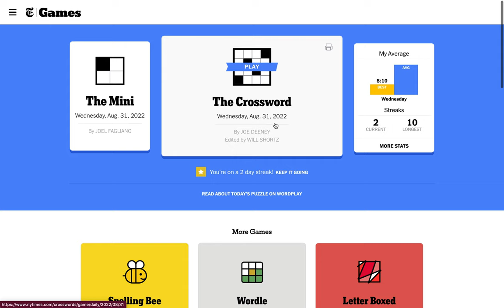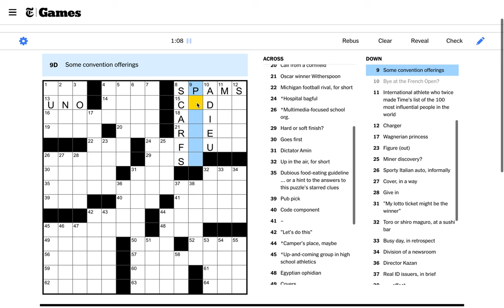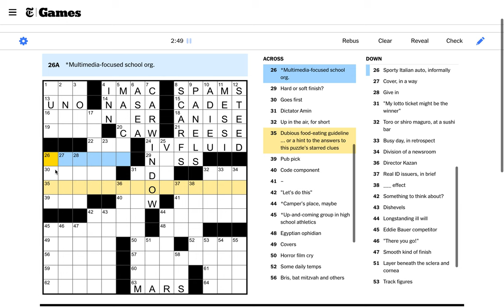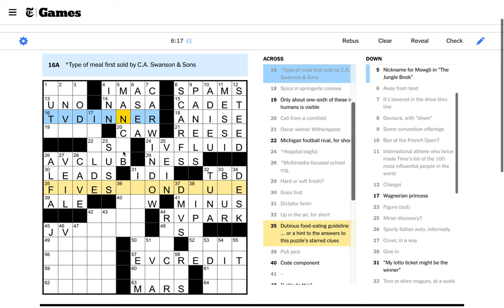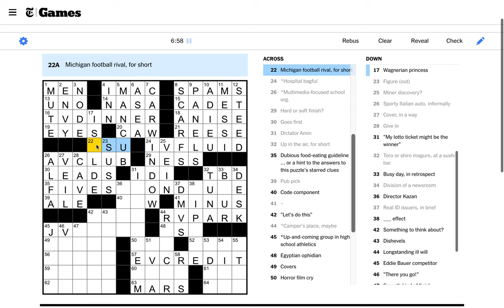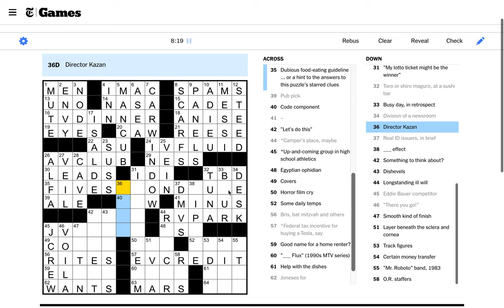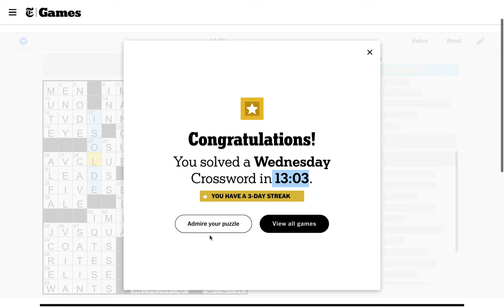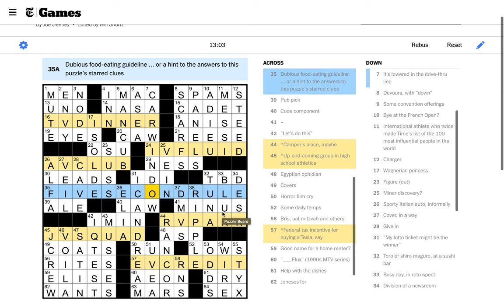Wednesday, August 31st, 2022: Clog Ep. 47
I do a little bit of below average